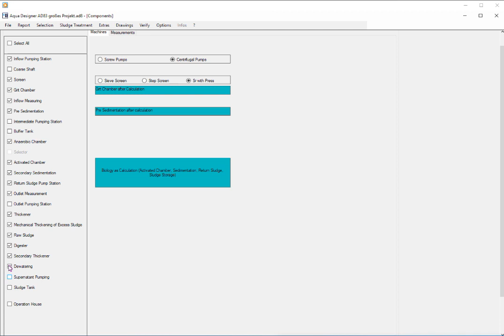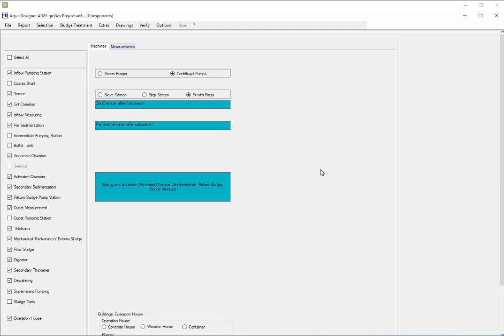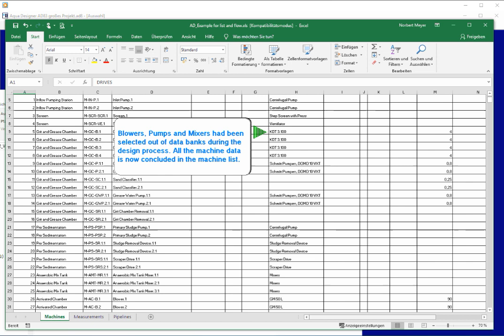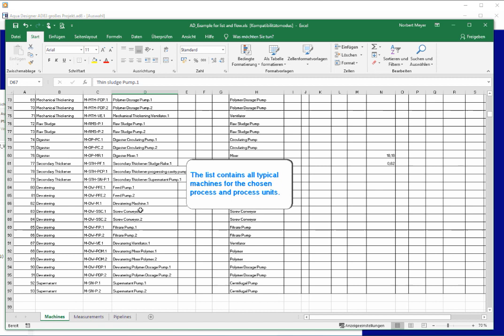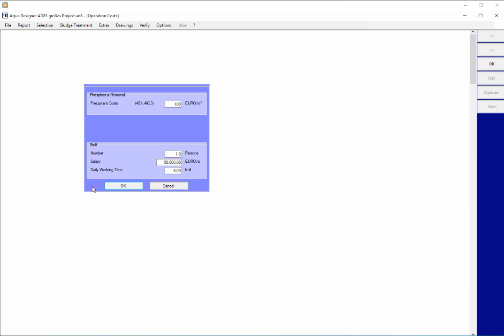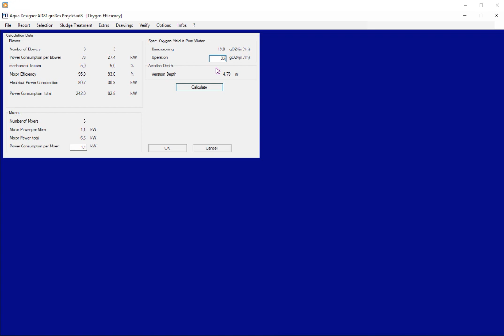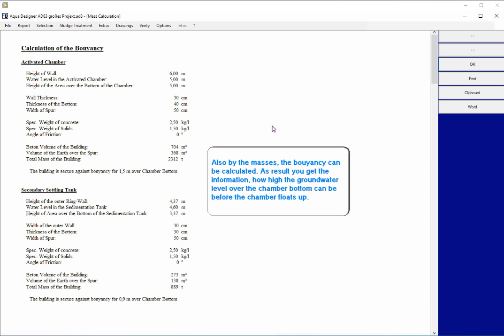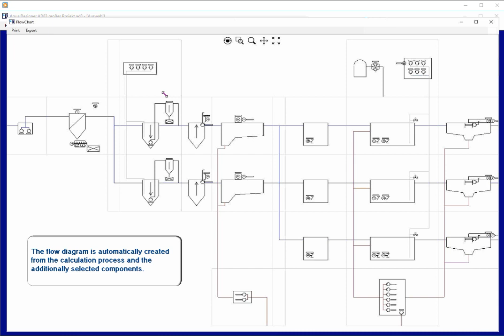AQUA DESIGNER Engineering Tools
AQUA DESIGNER offers further valuable tools for the planning process of a sewage treatment plant beyond the pure dimensioning.